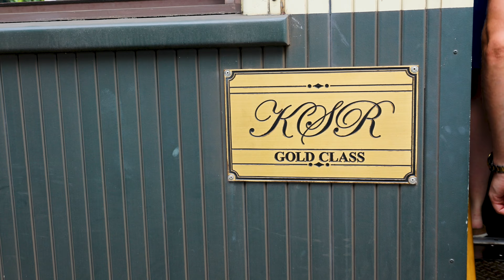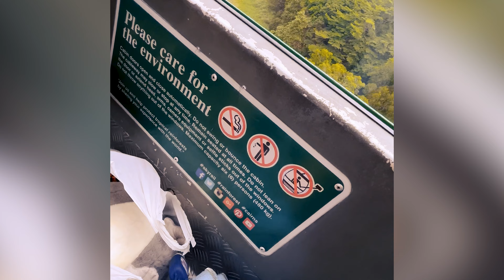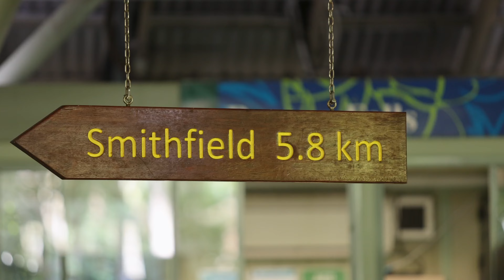The Best Way To See Barron Gorge and The Rainforest in One Hit: Kuranda Scenic Railway & Cable Car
Welcome to our family travel channel. In this experience oz weekly vlog we visit Kuranda in Queensland Australia. We took the scenic railway up to Kuranda with a stop at Barron Falls. We got the gold class seats which in our opinion is easily worth the extra cost.  If the ability to easily move around and get great views on both sides of car isn't' enough, you also get comfy chairs along with yummy  food & drink!

Once at Kuranda Village you are free to explore, eat, and shop at the many local establishments. We highly recommend taking the Kuranda Cable Car back. It is worth double checking, but in our experience your return time on the gondola is more of a suggestion to help prevent queuing.

Once on the gondola you will have spectacular rainforest canopy view along with another unique view of the Barron Gorge and Falls.

Put this on your Queensland Travel list as a must do when visiting Cairns or the Far North Queensland region.